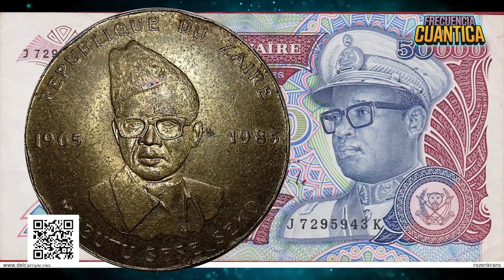“Zaire del 74, fútbol y dictadura”- El informe de Carucha - FRECUENCIA CUÁNTICA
Llega un nuevo informe del enorme Emerson Carucha Fitipaldi sobre aquella legendaria selección africana que se debatió entre el futbol y las amenazas de una dictadura, otro gran informe de nuestro corresponsal desde la galaxia de trulalá 🚀⚽️